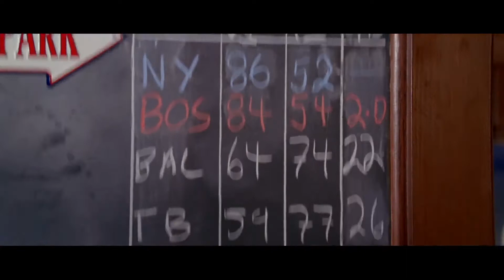Fever Pitch (2005) Official Trailer| Drew Barrymore, Jimmy Fallon| Alpha Classic Trailers